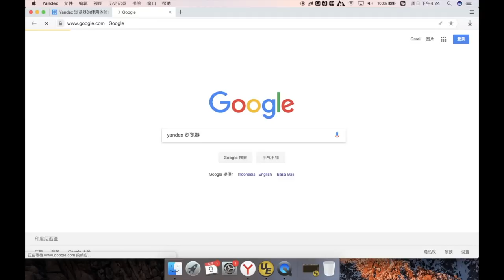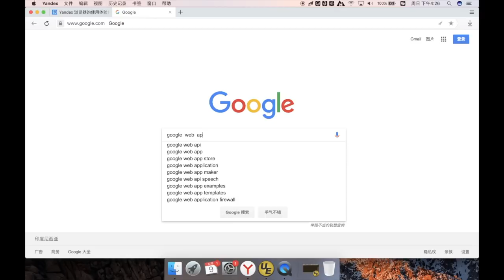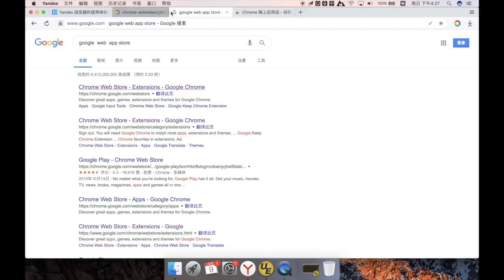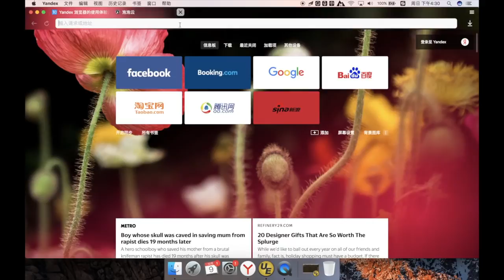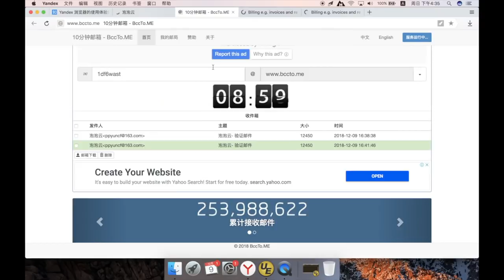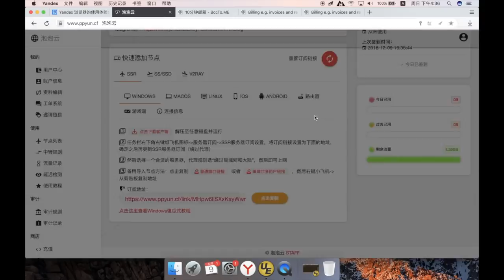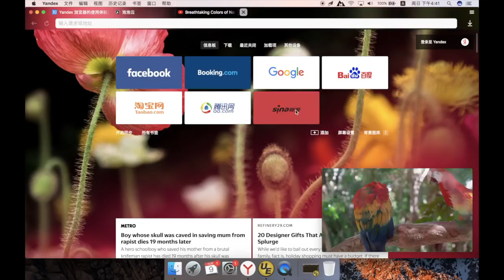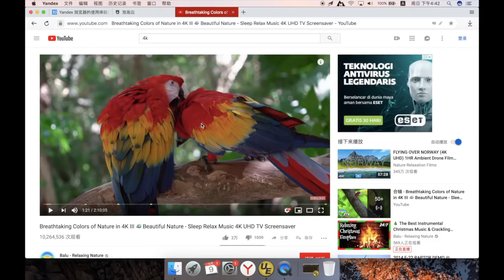Yandex浏览器初体验,科学上网翻墙速度非一般的快😁翻墙观影神器啊😁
【关于我们】
如果对你有帮助，想请我喝咖啡或者赞助我的频道：
谢谢🙏！